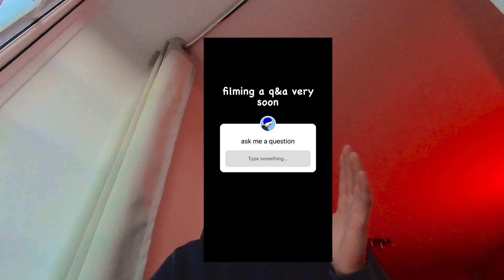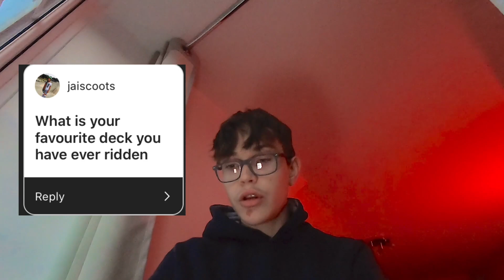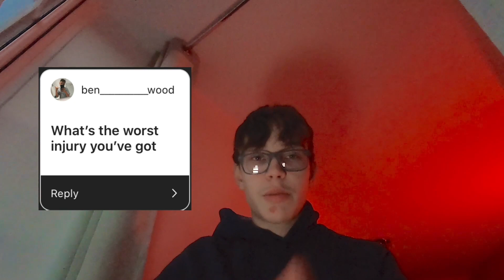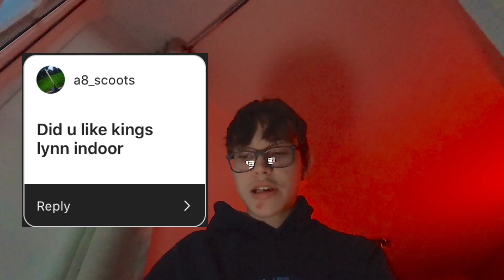Instagram Q&A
In this video i answer some questions that you guys asked me on my instagram.